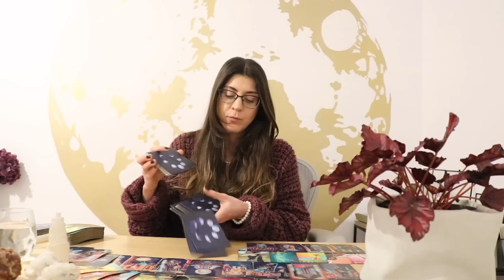✨ SCORPIO ✨CLARITY & COMMUNICATION COMING IN! - February 2023 Tarot Reading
This is The 'He Said/she Said' Game February 2023 for the zodiac sign of Aquarius
I will tap in to the energies for the Divine Feminine  and Divine Masculine and will provide you with insights about where you are on your journey currently.

✨The ‘He said/she said’ game February 2023 Extended Tarot✨

✨Scorpio - Their True Intentions & Actions - February 2023 Extended Tarot✨

✨Scorpio - Will You Reconcile? Extended Tarot Reading✨

✨Exclusive Membership! ✨

Sonya